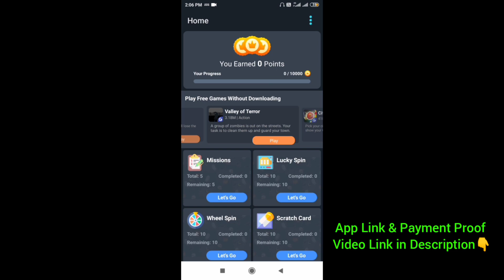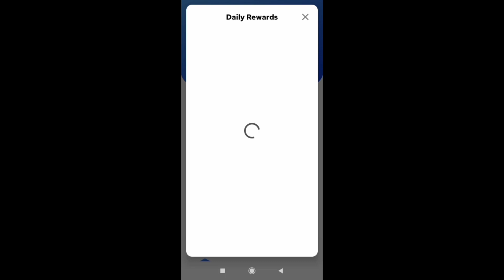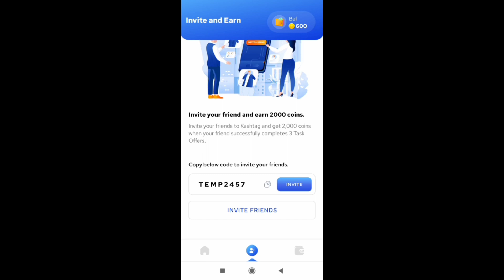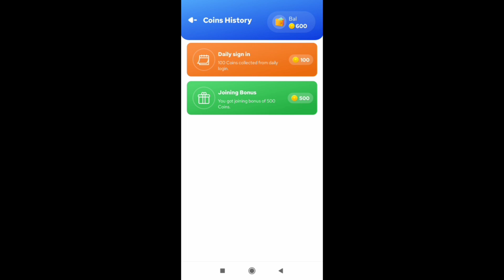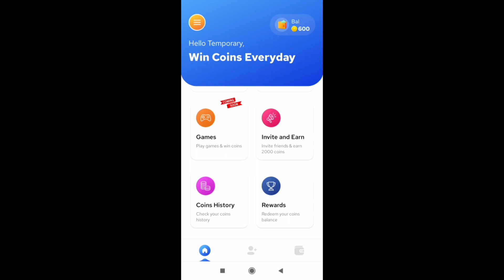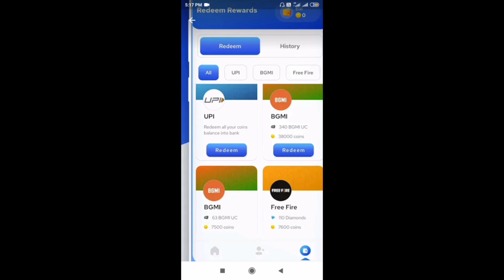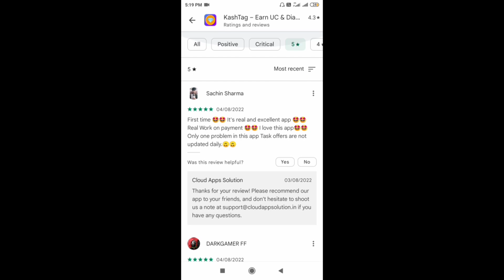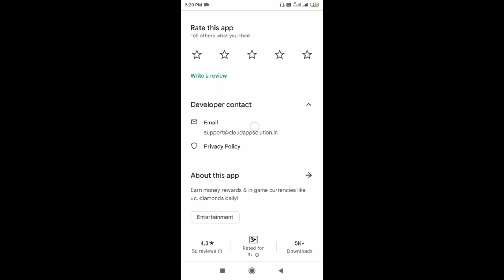KashTag App Review In Hindi | KashTag App Real Or Fake | Free UC For BGMI | Free Fire Free Diamonds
Earn money rewards & in game currencies like uc, diamonds daily!

Are you looking for an easy money earning app to earn Free diamonds? How about availing an amazing online earning opportunity? With this amazing platform, you can complete simple tasks to win free rewards like UC, Free diamonds, Royale Pass and even real money! Complete simple task offers, claim your daily bonus, invite friends and claim your joining bonus to collect coins and earn more in-game currency rewards. Win gift cards and redeem coins for endless benefits. Whether you want to win free diamonds using your simple task completion skills or you want to collect more in-game currency rewards,